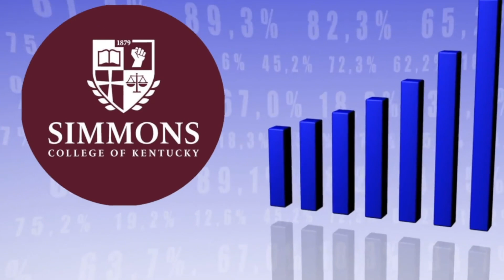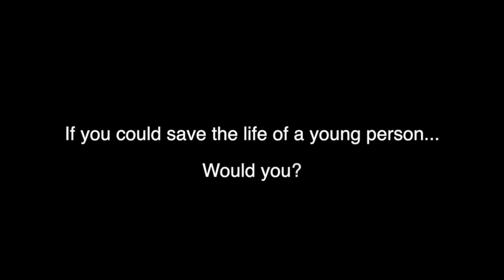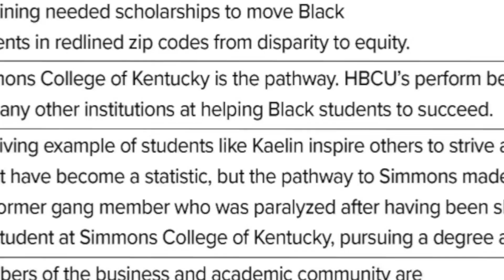OPEN TO SCKY 23